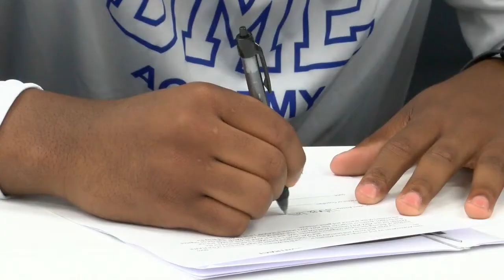Calvary's La'Bree Williams headed to DME Academy